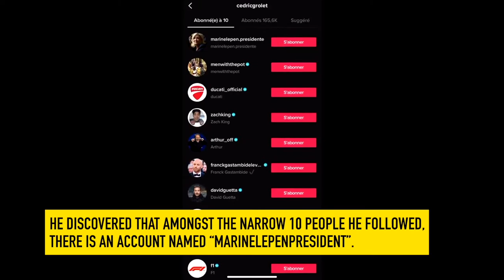Wondering who is Cedric Grolet and why is he trending on Twitter?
Wondering who is Cedric Grolet and why is he trending on Twitter? A Twitter account made a surprising discovery while snooping.